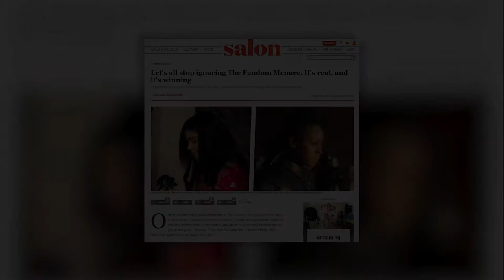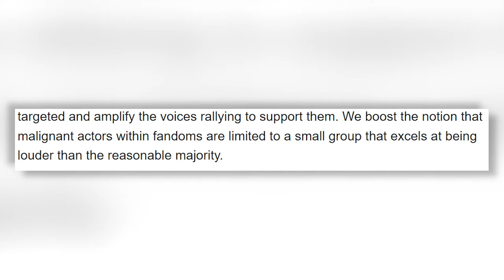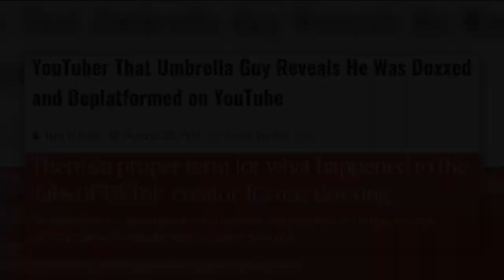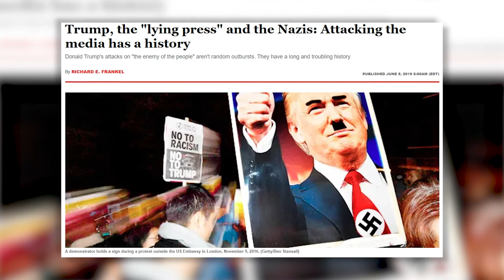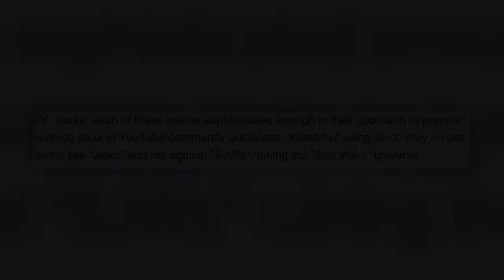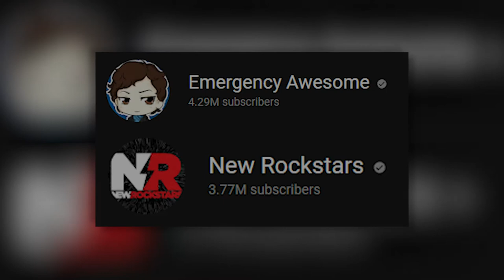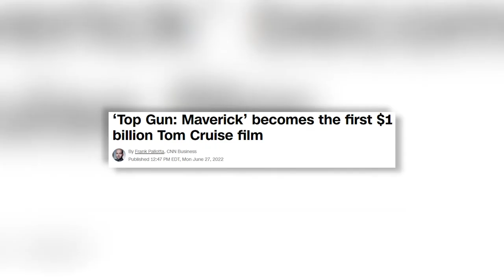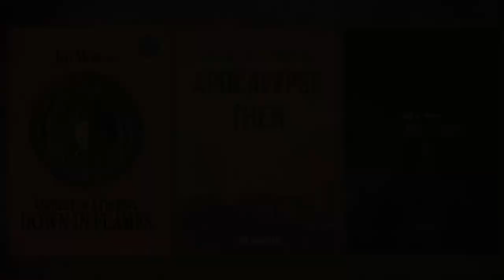Salon CRIES Fandom Menace | Terrified Access Media ATTACKS Nonexistent Boogeyman